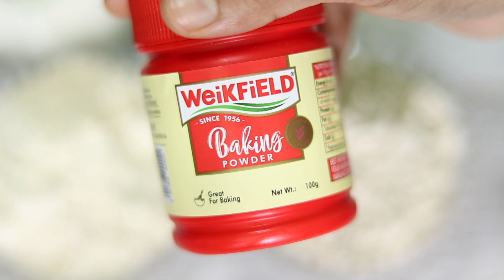ପାଚିଲା କଦଳୀ ପିଠା ( Kadali Pitha ) | Eggless Banana Pancake Recipe | Zero Oil / Butter Recipe | Odia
Kadali Pitha Recipe ( Odia ) | Banana Pancake Recipe : Here I have shown a very healthy zero oil breakfast / Snack called Banana pancake or Kadali pitha . Which is eggless, very soft and made with whole wheat flour , ripe banana and with zero oil as well. These pancakes are mild sweet and very easy to make as well with minimum ingredients . So, learn how to make eggless banana pancake at home in this video made by Mrunalinee. This soft , super healthy and delectable eggless pancakes ( Kadali pitha ) can be served with melted butter, honey or with luke warm milk or with any shake . So enjoy your healthy breakfast or healthy tasty zero oil snack :)

Ingredients :
1. Whole wheat flour ( Atta / Ata ) - 2 bowls or 16 tbsp ( 250 gm approx. )
2. Ripe Banana / Yellow Banana - 3 nos. ( medium size )
3. Boiled Milk ( room temperatured ) - 2 cups ( 200ml ) or add as required
4. Sugar - 3 tbsp ( or as required )
5. Baking Powder - 1/2 tbsp ( instead of it use 1/4 tbsp Cooking Soda )